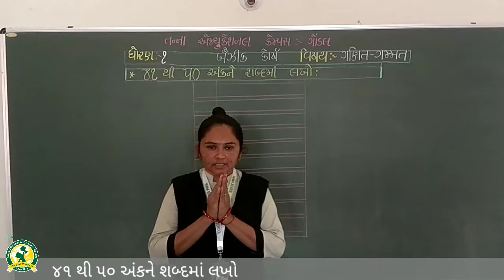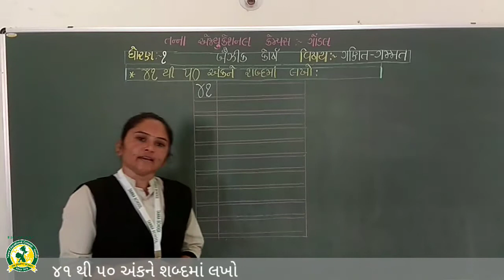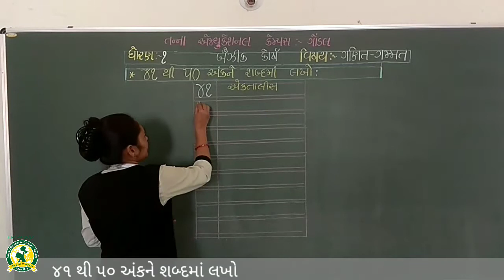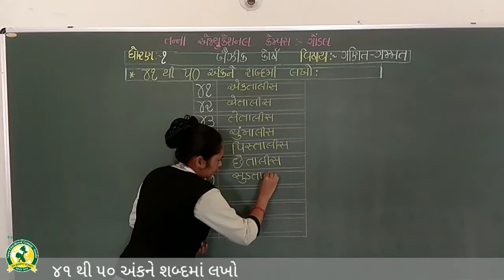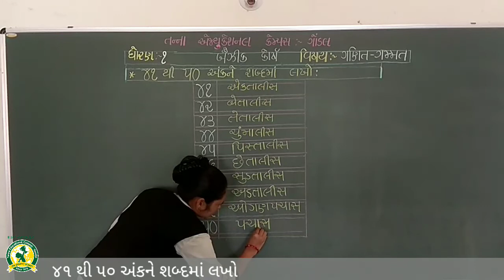ધોરણ - 1 વિષય- ગણિત ગમ્મત 41 થી 50 અંકને શબ્દમાં(8-12-2020)